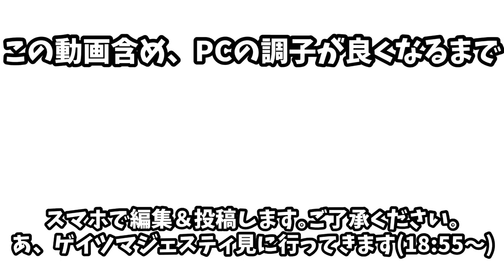【ベイブレードバースト】約半年ぶりのランダムブースターを開ける!!っていう動画｡ﾀﾞｯﾀﾊｽﾞﾀﾞｯﾀ｡